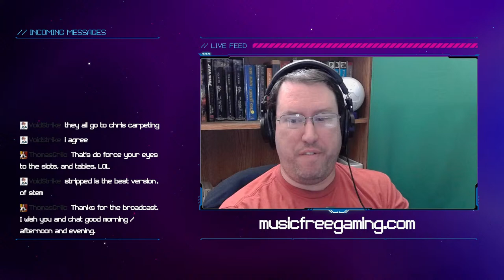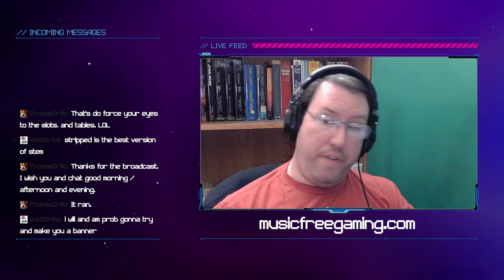Fountains & Trees & Paths, Oh My! - Going Solo 3 - Stream Replay (4/20/2024)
Music Free Gaming is a family friendly channel! I mostly play Minecraft.

💖 Support Me 💖

🔗 Links 🔗

📜 Channel Rules 📜

-- No swearing
-- No politics
-- English only